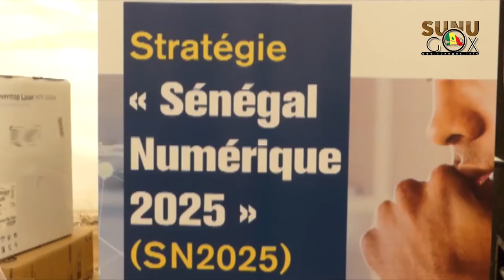Projet "Tic handicap": Yankhoba DIATTARA équipe l'INEFJA de Thies.